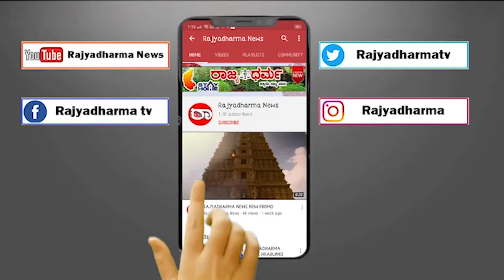ಸೋಮವಾರದಿಂದ ಆರಂಭವಾಗುತ್ತಾ ಶಾಲೆಗಳು?